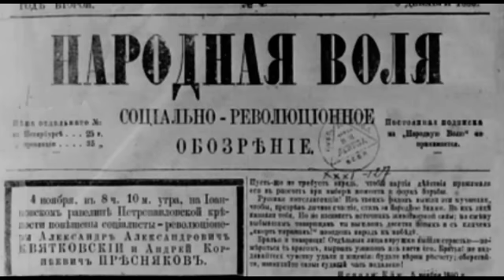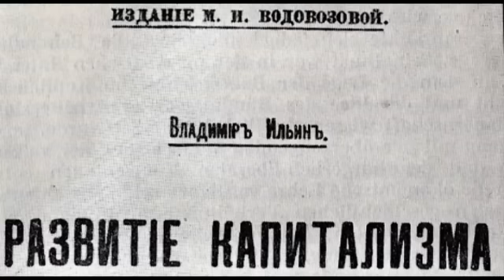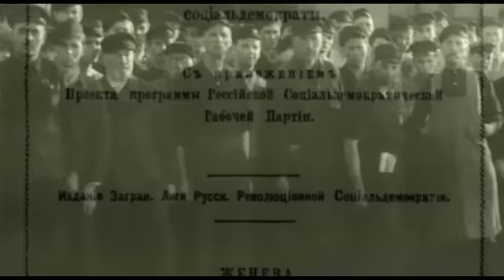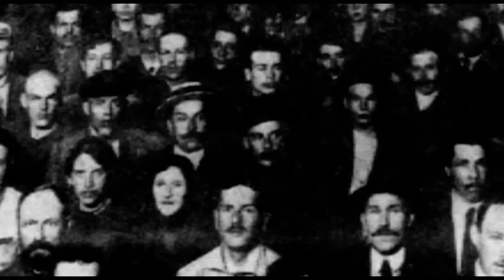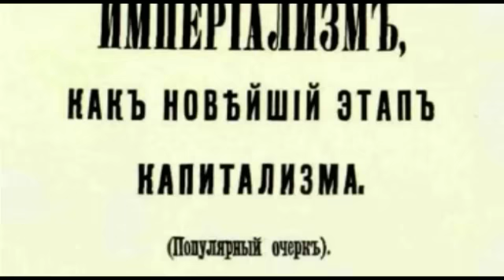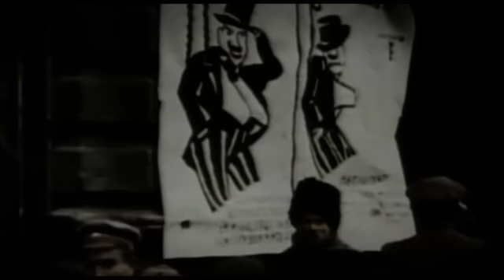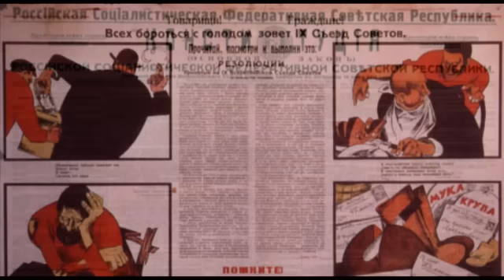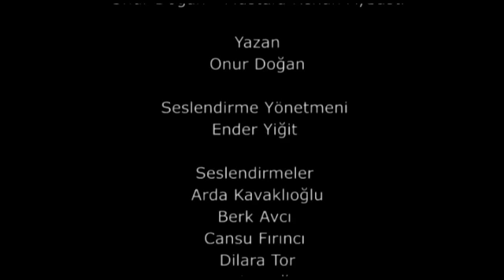Lenin - Sosyalizmin Kızıl Şafağı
BSM tarafından hazırlanan belgesel, tarihin ilk sosyalist devleti Sovyetler Birliği'nin nasıl doğduğunu genel hatlarıyla anlatırken odağına bu devrimin en önde gelen mimarı Lenin'i yerleştiriyor. İzleyiciler, Lenin'in çocukluğundan itibaren tanık olduğu, analiz ettiği ve müdahalede bulunduğu olaylar üzerinden 19. Yüzyıl Rusya'sının küçük bir balıkçı kasabasına, Rus göçmenler ve sürgünlerin siyasi mücadeleyi zor koşullar altında sürdürdüğü çeşitli Avrupa kentlerine yolculuk ediyor. Devrimin ateşlendiği Petersburg ve Moskova sokaklarına, en sert tartışmaların ve ayrışmaların yaşandığı kongre salonlarına, 1. Dünya Savaşı'nın kan, açlık ve öfke biriktiren siper çukurlarına, önce Çar'ın sonra burjuva hükümetinin terk etmek zorunda kaldığı Kışlık Saray'a, Karşı Devrimci Beyaz Orduyu yenilgiye uğratan Kızıl Ordu saflarına, Kremlin'e ve Lenin'in yaşamının sona erdiği Gorki Köyü'ne de konuk oluyor. Ama hepsinden önemlisi, belgesel, özenle seçilmiş görsel malzemenin ve verdikleri röportajlarla çalışmaya önemli ölçüde derinlik katan Metin Çulhaoğlu ve Kemal Okuyan'ın katkılarıyla bir devrimin nasıl gerçekleştiğini ,devrimci partinin ve Lenin'in bu süreçte ne kadar da tayin edici konumda bulunduğunu gösteriyor. Bunu da hem sosyalizmle yeni tanışanları, hem de döneme bir kez daha yakından bakmak isteyen devrimcileri gözeterek yapıyor.
BSM, 'Sosyalizmin Kızıl Şafağı: Lenin' belgeselini, Ekim Devrimi'nin yıl dönümünde işçi sınıfına hediye ediyor.

Yönetmen: Onur Doğan,Mustafa Kenan Aybastı -- Yazan: Onur Doğan -- Anlatıcı: Ender Yiğit -- Seslendirenler: Berk Avcı, Süha Çalkıvık,Cansu Fırıncı,Mehmet Ali İşgüder, Arda kavaklıoğlu,Dilara Tor,Müge Saut.